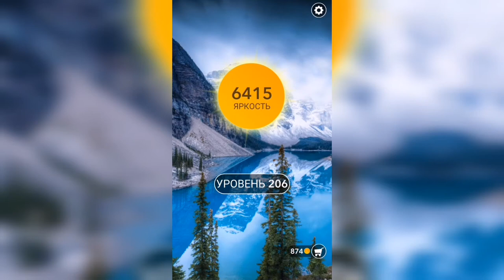Word / Слово Крест: Поиск русского кроссворда / Уровень 206